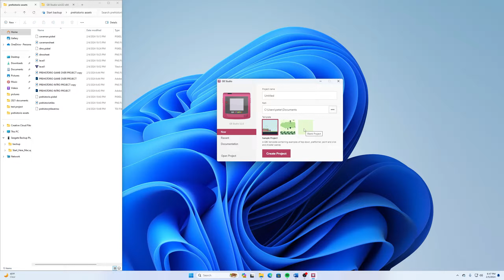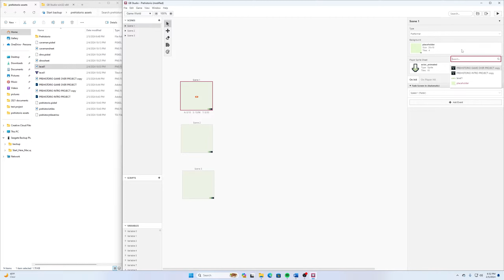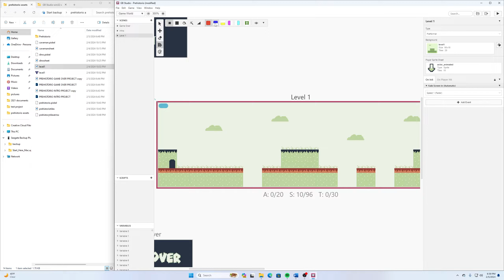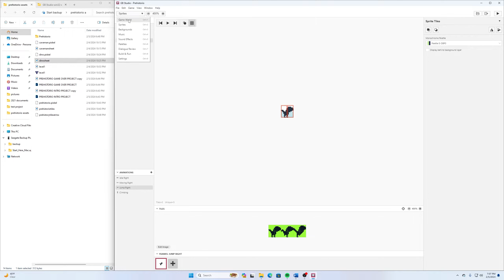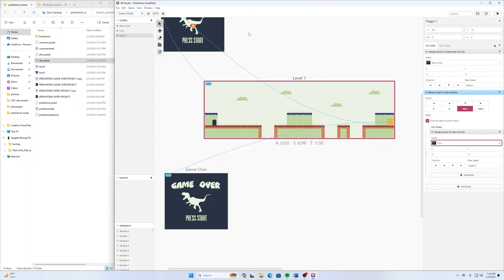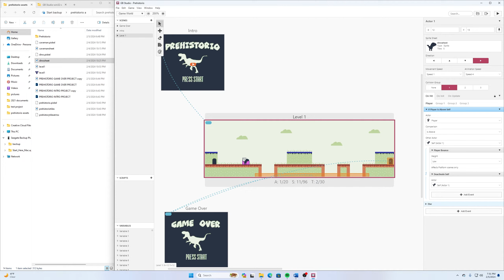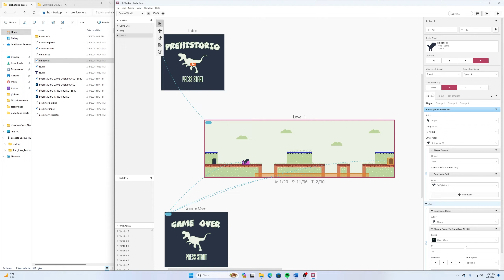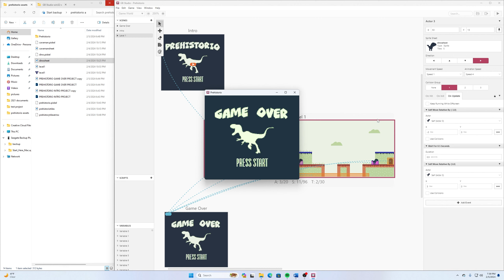Make a Game Boy Game: Platformer with GB Studio!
Time to make our platformer Gameboy game with GB Studio!